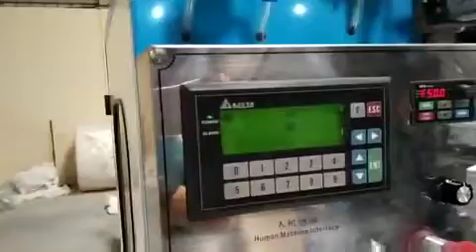Semi automatic facial tissue production line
Contact person: Darren Pan
M.B:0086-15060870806 (Viber Wechat and WhatsApp)
Skype:peilun87